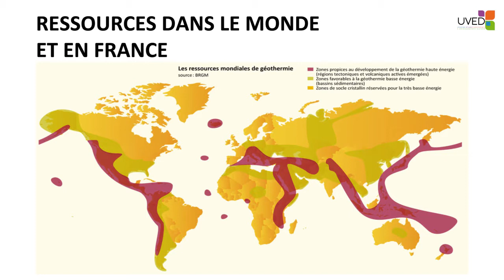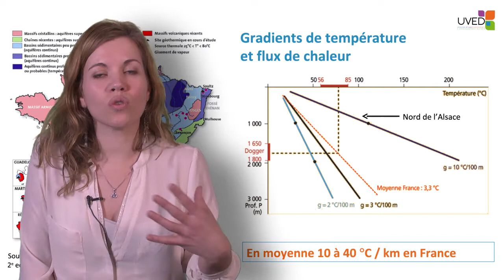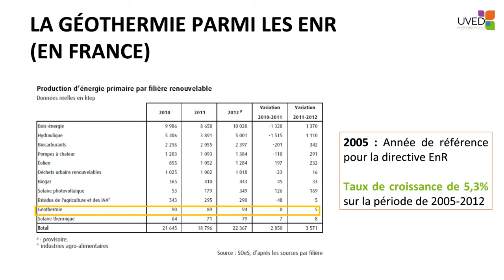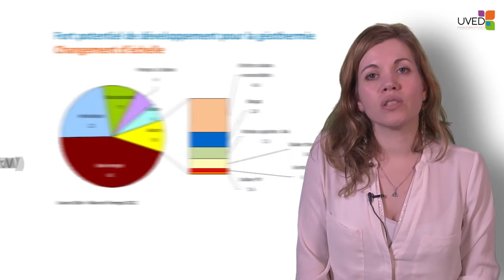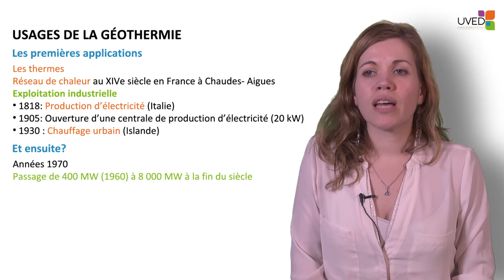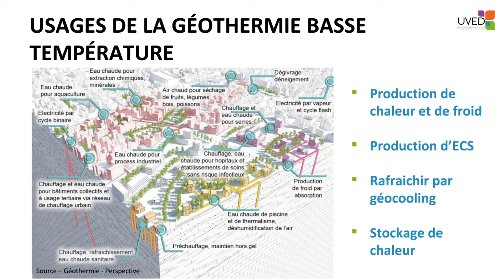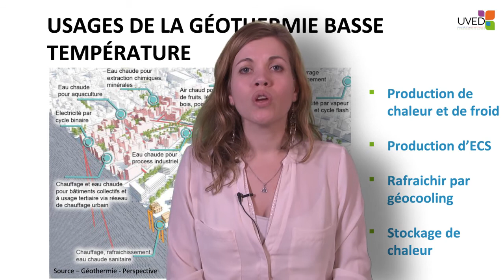Généralités sur la géothermie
Dans cette vidéo, Sandrine Pincemin définit et contextualise la géothermie. Elle évoque successivement son origine, sa variabilité, sa place dans le mix énergétique, l'historique de ses usages, et enfin introduit les principaux usages liés à la géothermie très basse température.